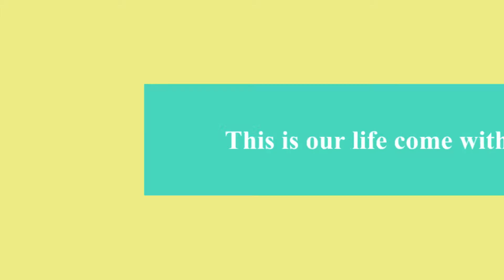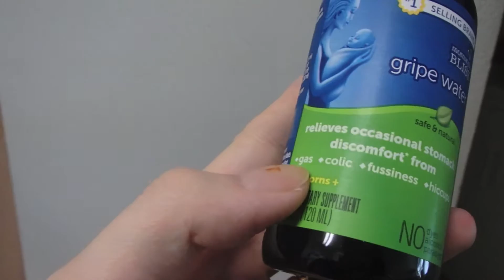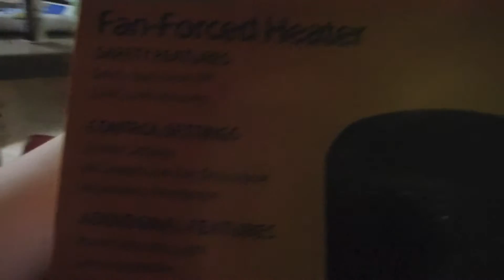MOM LIFE ?!?!?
we hope you are having a great day/week

i use the most